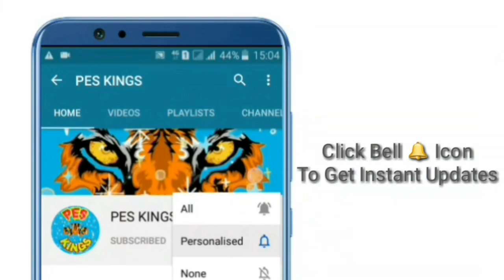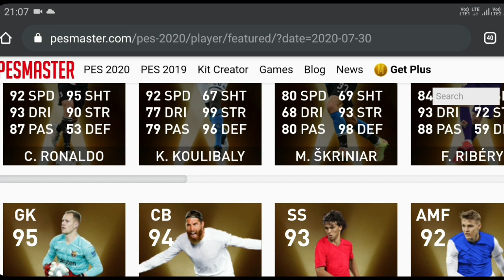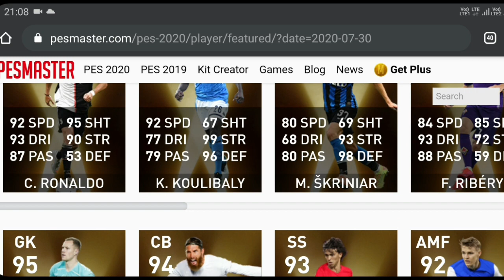Pes 2020 Mobile Upcoming Tomorrow And Thursday All New Events And Gifts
Pes 2020 Mobile Tomorrow Upcoming All New Events And Fan Choice Full Details

Pes 2020 Mobile Whats Coming Tomorrow All New Events And Box Draw

Pes 2020 Mobile Upcoming Thursday All New Events And Legends Box Draw

Pes 2020 Mobile Upcoming Thursday UEFA Euro Potw Confirm By Konami

Pes 20 Mobile Upcoming Thursday Legends Box Draw Full Details
Pes 2020 Mobile Upcoming Thursday Euro Potw Confirm
Pes 20 Mobile Tomorrow Fan Choice Max Ratings
Pes 20 Mobile Upcoming Monday Events And Box Draw
Pes 2020 Mobile Upcoming Thursday Free 300 Coins Predict The Winner Confirm
Pes 2020 Mobile Free 2nd Live 100 Coins Confirm By Konami
Pes 20 Mobile Upcoming New Legends Box Draw
Pes 20 Mobile Upcoming J League Challenge Details
Pes 20 Mobile All New Upcoming Thursday Events And Gifts